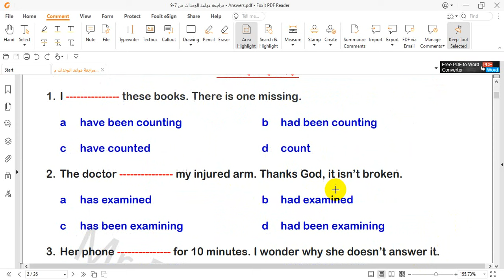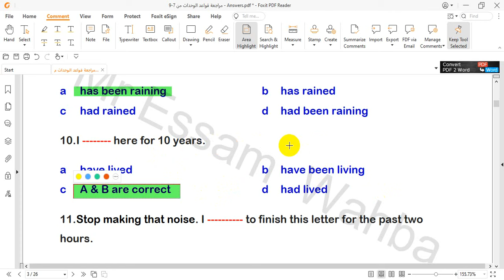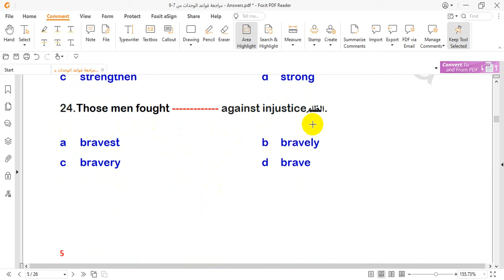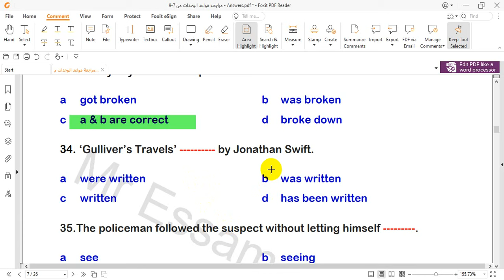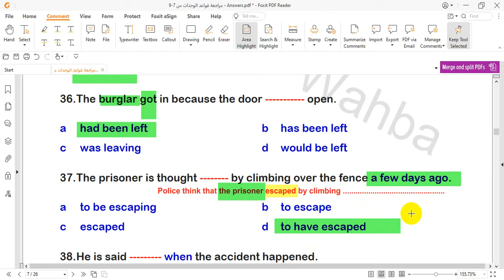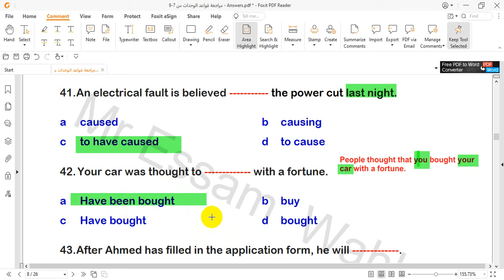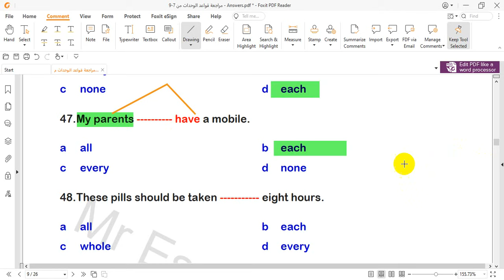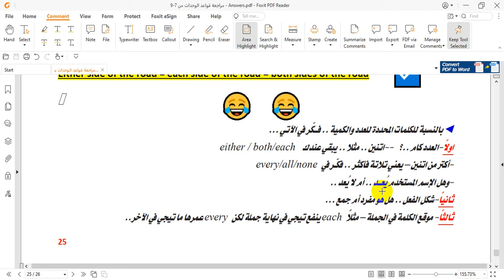مـــــراجعــة هامة علي الوحدات من 7 - 9